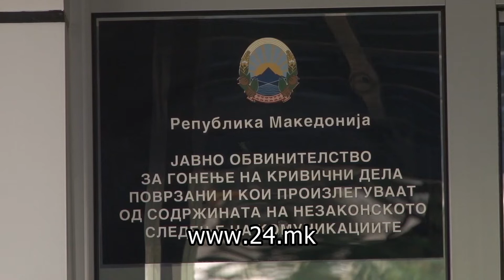Преговорите за судбината на СЈО преку новиот закон за обвинителство продолжуваат